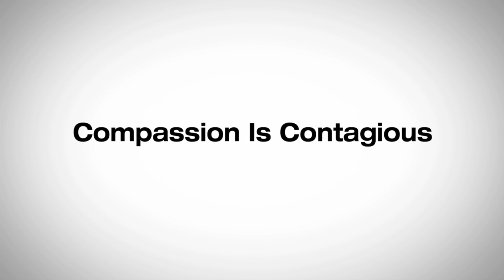The CityMD Way